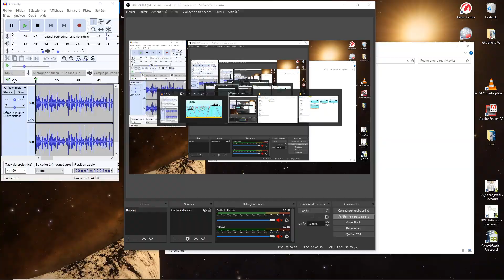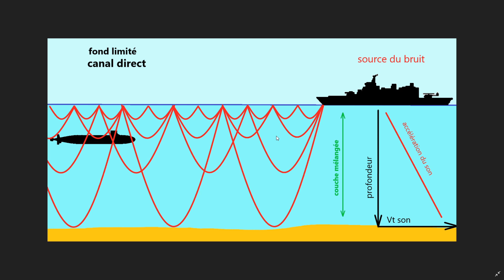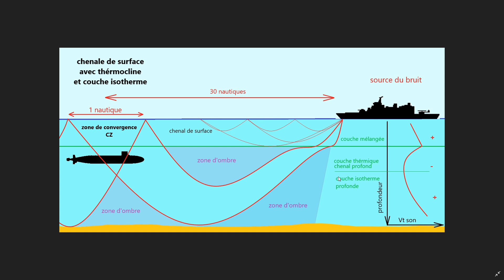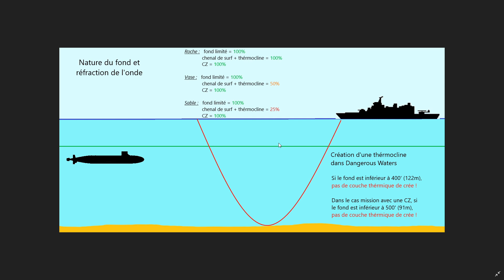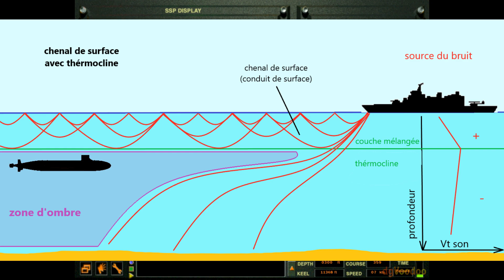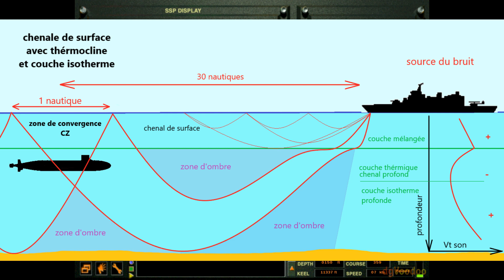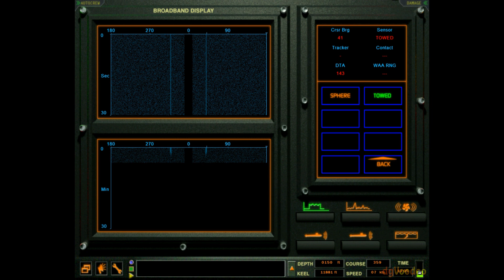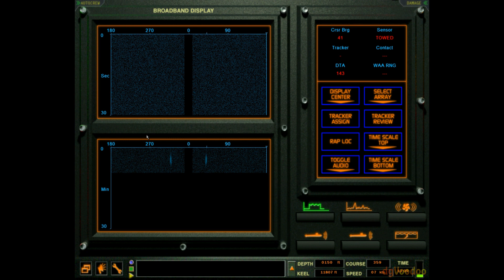Dangerous Waters : Tuto Profil Bathymétrique Fr.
Tuto Fr. Dangerous Waters, comprendre la bathymétrie de DW. Plateforme SNA Américain de la classe Virginia.
Mod RA 1.47

Théorie :
Fond limité - canal direct  1:10
Chenal de surface avec thermocline  6:12
Chenal de surface avec thermocline et couche isothermique  8:48
Nature du fond  13:42

Pratique :
Fond limité - canal direct  15:09
Chenal de surface avec thermocline  23:30
Chenal de surface avec thermocline et couche isothermique  28:59